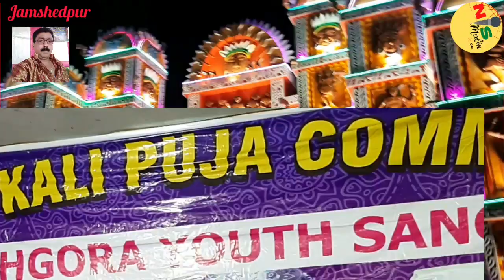श्री श्री काली पूजा समिति यूथ सॉन्ग सिद्धगोरा आतिशबाजी के साथ जोरदार विसर्जन जुलूस